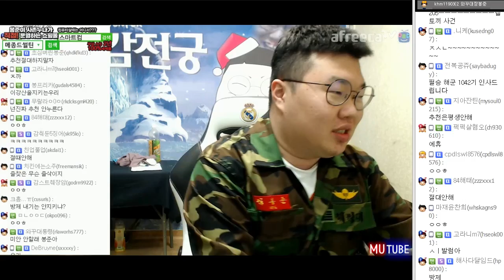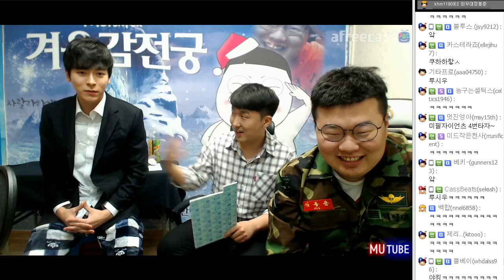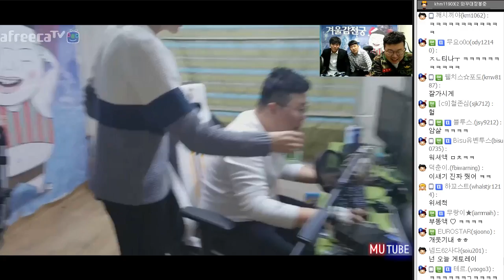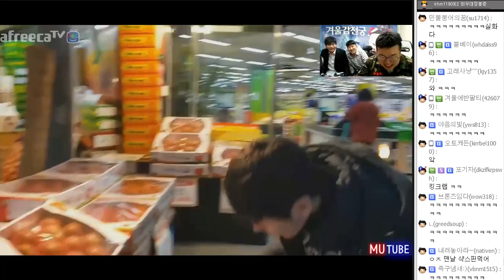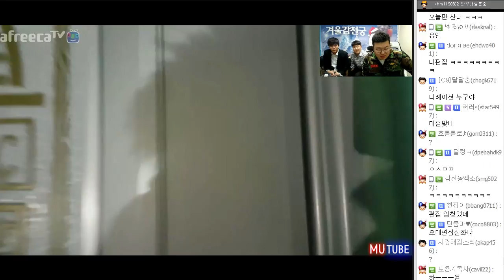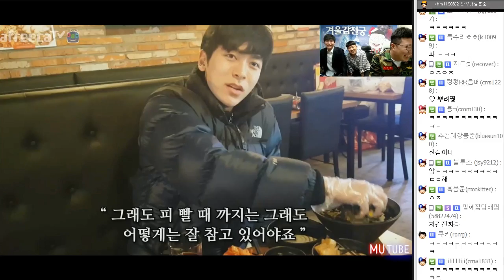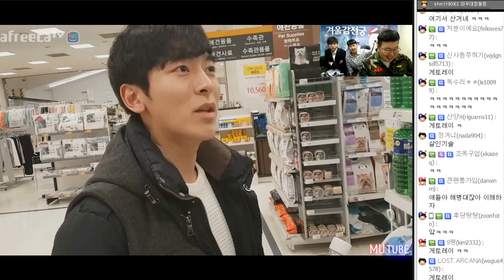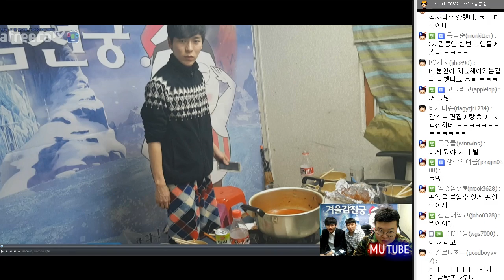강은호의 "나는 ㅈㄴ 미필이다" (17.02.05 #5) 무엔터 봉준&흥민